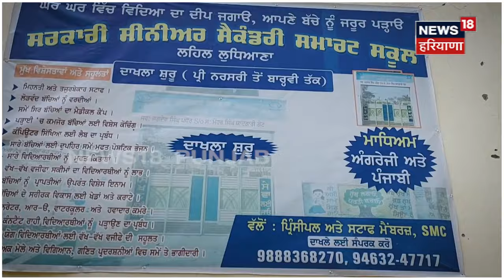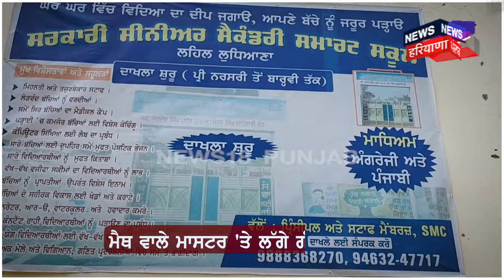Khanna News | ਮਾਸਟਰ ਨੇ ਛੇੜ 'ਤੀਆਂ ਵਿਦਿਆਰਥਣਾਂ ! ਦੇਖੋ ਕਿਵੇਂ ਪੰਚਾਇਤ ਨੇ ਲਾਈ ਮਾਸਟਰ ਦੀ ਕਲਾਸ | N18V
News18 ਪੰਜਾਬ/हरियाणा/हिमाचल एक क्षेत्रीय न्यूज़ चैनल है जिसपर ਪੰਜਾਬ, हरियाणा, हिमाचल, देश एवं विदेश की खबरें प्रकाशित की जाती हैं | समाचारों क साथ-साथ इस चैनल पर समकालीन विषयों पर वाद-विवाद एवं विशेष सीरीज भी प्रकाशित होती हैं जो की काफी रोचक एवं सूचनापूर्ण हैं | n18oc_khanna